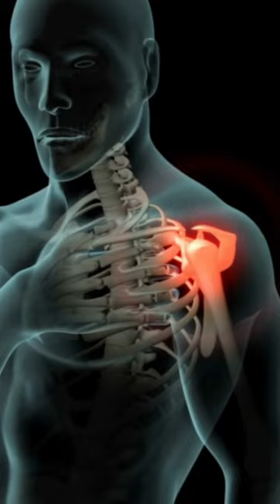"Berry Good for You: Unveiling 9 Remarkable Health Benefits!"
Welcome to our video on the amazing health benefits of berries! In this informative and exciting discussion, we explore why it's Berry Good for You to incorporate these delectable fruits into your daily diet. Are you curious to find out if it's good to eat berries every day? Well, look no further as we unveil 9 remarkable health benefits you can enjoy by indulging in nature's sweet treats!

1. Antioxidant Powerhouse: Berries, such as blueberries, strawberries, and raspberries, are packed with antioxidants that help combat damaging free radicals in our bodies.

2. Boosts Immunity: Loaded with vitamin C and other essential vitamins, berries help strengthen and support a healthy immune system, keeping those pesky colds at bay.

3. Heart Health Guardian: Berries are heart-friendly due to their high levels of flavonoids, which aid in reducing the risk of cardiovascular diseases.

4. Supports Brain Function: Research suggests that the powerful antioxidants in berries may improve memory, enhance cognitive skills, and protect the brain against age-related decline.

5. Aids Weight Loss: Thanks to their high fiber content and low-calorie nature, berries can be a perfect addition to your weight loss journey. They keep you feeling fuller for longer and help curb those unhealthy cravings.

6. Skin Beautifier: The antioxidants in berries not only promote a healthy complexion but may also help combat skin aging signs, keeping your skin glowing and youthful.

7. Regulates Blood Sugar: Berries are low on the glycemic index, making them a great option for those looking to manage blood sugar levels effectively.

8. Anti-Inflammatory Properties: The phytochemicals found in berries possess anti-inflammatory qualities, protecting your body against various inflammatory diseases.

9. Nutrient-Dense Superfood: While each type of berry has its unique nutrient profile, they all offer an array of essential vitamins, minerals, and antioxidants that contribute to overall wellbeing.

HINDI CHANNEL-DR NAVIN AGRAWAL CARDIO CARE
DR NAVIN AGRAWAL
DM CARDIOLOGIST

3:30pm to 5:30 pm in afternoon Daily(Excluding Sunday)

Halar road,

Valsad

For appointment:-
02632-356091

Vapi:-
21ST CENTURY HOSPITAL